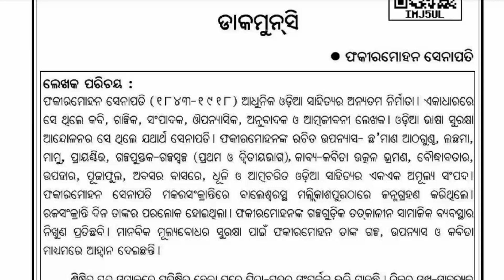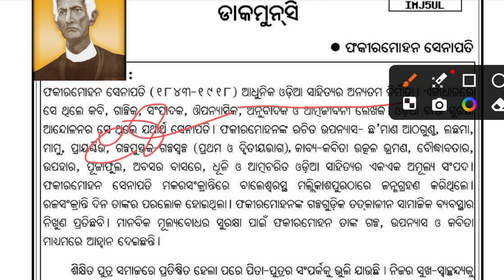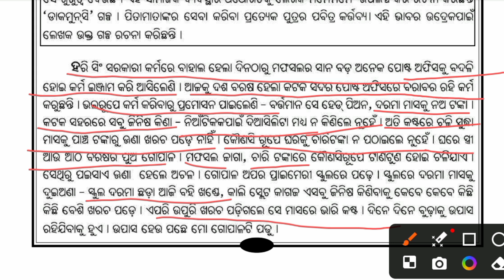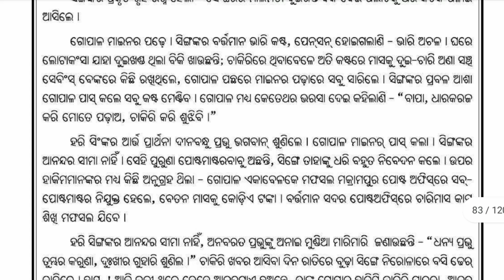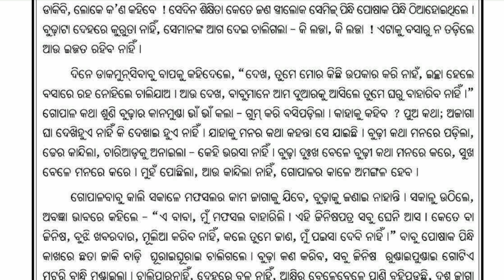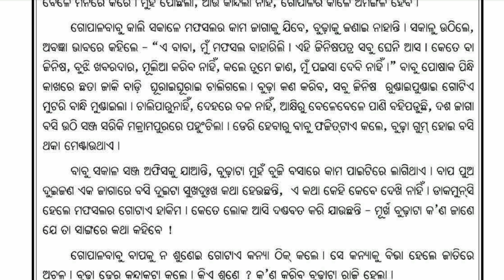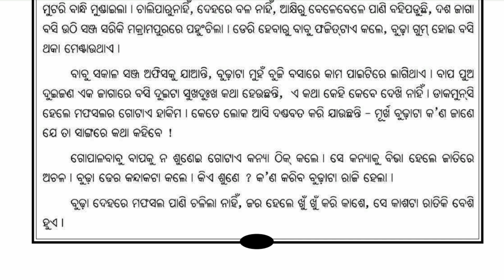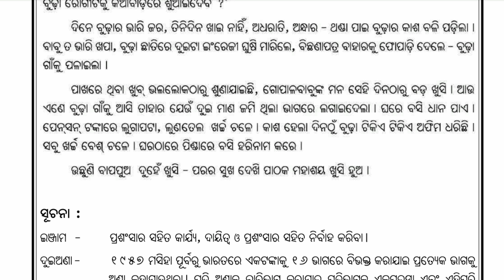ଅଷ୍ଟମ ଶ୍ରେଣୀ ସାହିତ୍ୟିକା//ଫକୀର ମୋହନ ସେନାପତିଙ୍କ ଗଳ୍ପ -"ଡାକମୁନସି"।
class 8 odia story dakmunsi by Bhabani sir
class 8 odia story dakmunsi
odia story dakmunsi of fakir mohan senapati
odia galpa dakmunsi